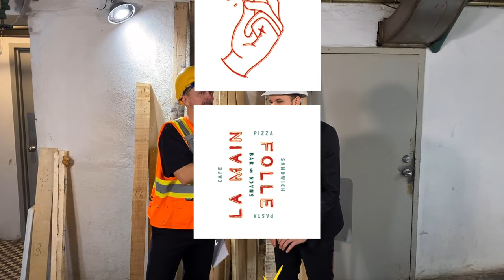Bullshit - Épisode 3 -La construction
Bullshiter c’est ben le fun, mais quand c’est toi qui te fais bullshiter c’est moins le fun.

Cette série se penche sur le phénomène de bullshiter. Pourquoi on bullshit souvent pour obtenir ce que l’on veut ou ce dont on a envie. Voyez Olivier Martineau nous en faire la preuve au quotidien. (Série de 5 épisodes)

Comédiens
Olivier Martineau | Olivier Martineau
Foreman | Fred Simard

Textes
Olivier Martineau
Fred Simard

Helper : Yves Lucier
Réalisation: Michel Courtemanche

Directrice de production : Suzanne Courtemanche
Lieu de Tournage : La main folles

Une production de Com@Tv